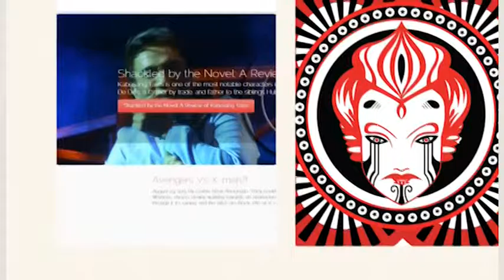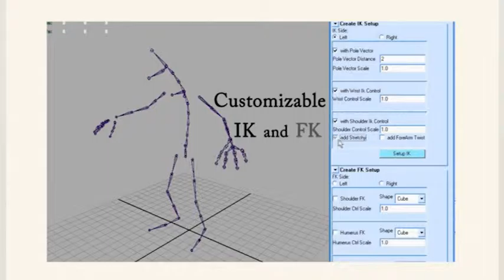Brochure Style AVP (Study)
The videos and photographs are not mine. I merely  tied them all into one video clip with Ae and Pr, adding some stock SFx and audio track, following the Archie and 50s style comics design.